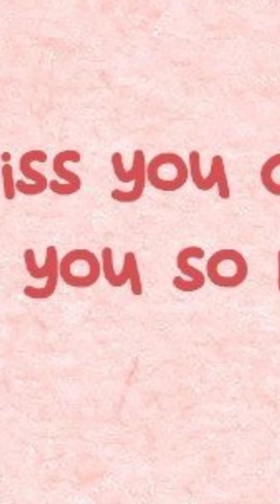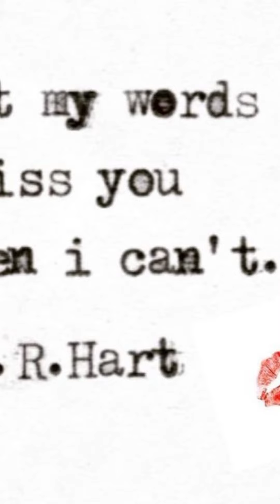Good Morning MY Beautiful Little Prjncess